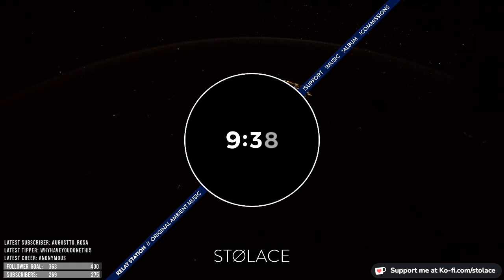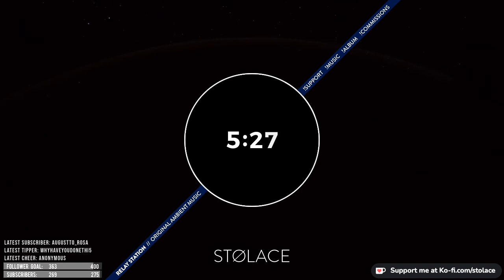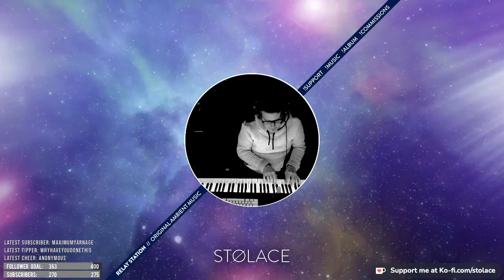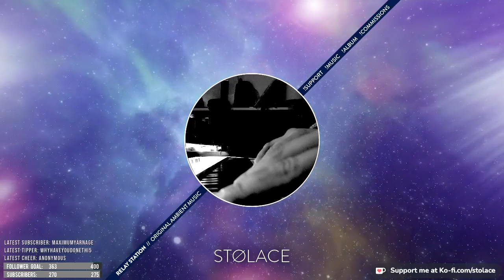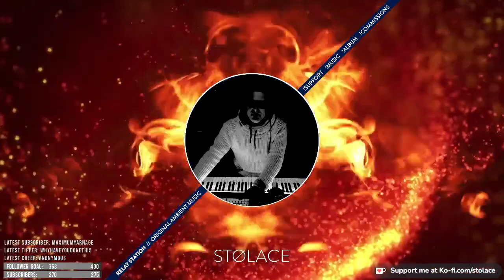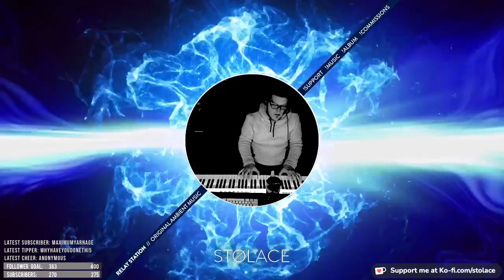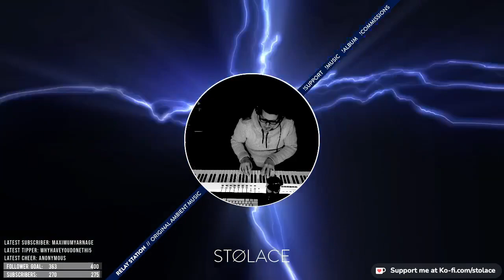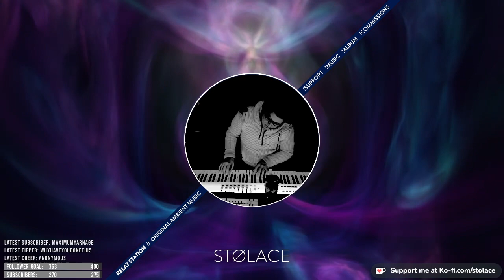STØLACE: The Relay Station [Se. 2, Ep. 1] // original ambient and atmospheric music for deep relax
Season 2, Episode 1 of The Relay Station — broadcasting original ambient and atmospheric music to your end of the galaxy.

Catch the live broadcast of The Relay Station every Sunday evening at 7pm CST / 8pm EST